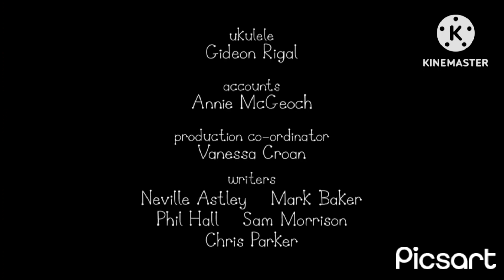ben and holly's little kingdom credits